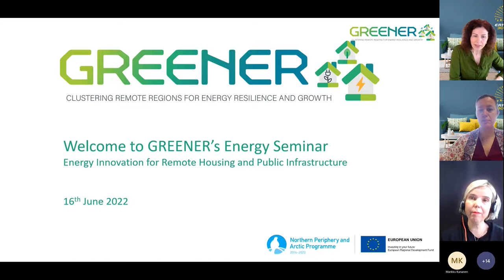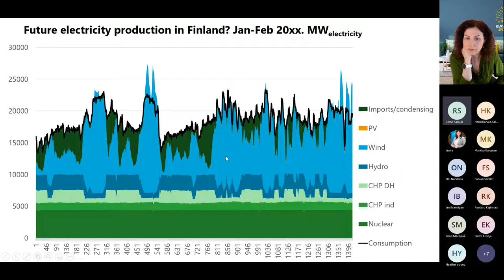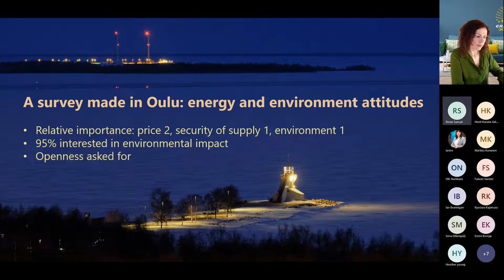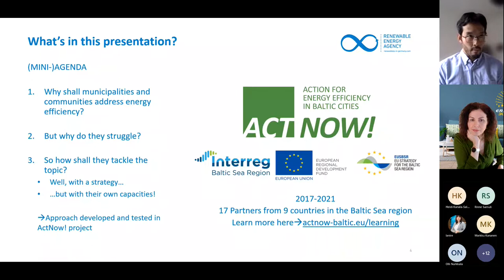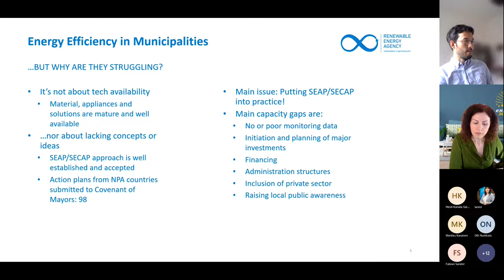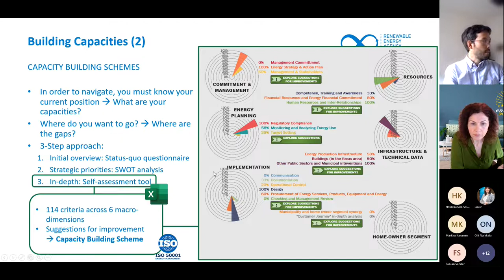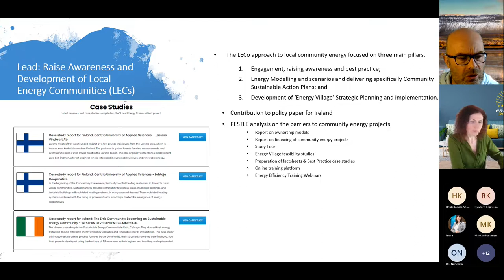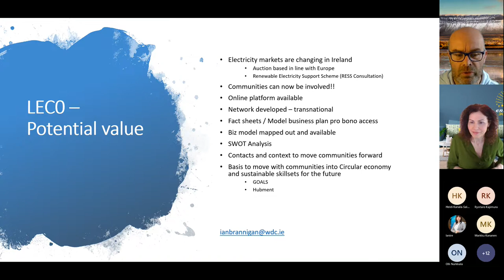Energy Innovation for Remote Housing and Public Infrastructure seminar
On June 16, Northern Periphery and Arctic Programme funded GREENER project host the third seminar of the partnership on "Energy Innovation for Remote Housing and Public Infrastructure".